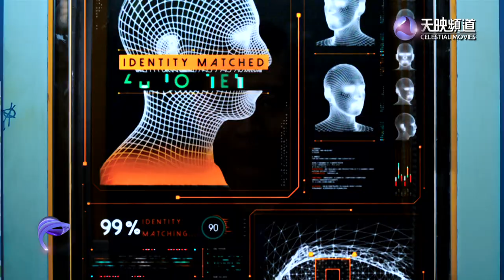DensTV | Celestial Movies | The Rookies Promo Video